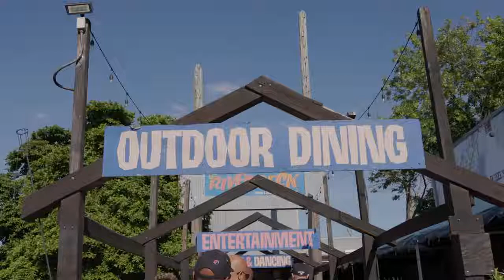PHILLY CIGAR WEEK PRESENTS "DAY SMOKING"